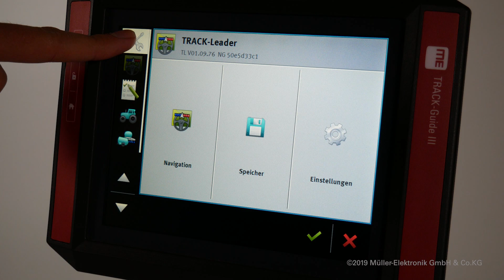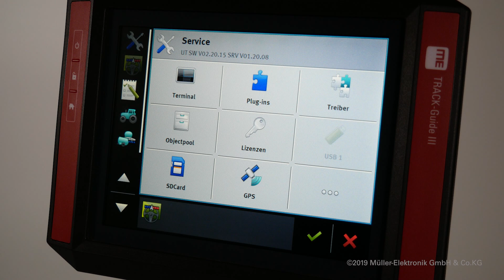#007-Haupt- und Nebenterminal Einstellungen | TeachME – Online Akademie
Werden mehr als nur ein ISOBUS Terminal verwendet, müssen gegebenenfalls ISOBUS-Einstellungen, für einen einwandfreien Betrieb vorgenommen werden.
In diesem Video zeigen wir, wie das TOUCH-Terminal als Haupt- oder als Nebenterminal betrieben werden kann.

(TOUCH-Terminal Software V02.20.15)

Mit unserem TeachME E-Learning-Angebot möchten wir Ihnen mit Hilfe der YouTube-Videos und unserem interaktiven Terminal bei der Bedienung und Problemlösung helfen.
Diese Videos und die interaktiven Trainings werden regelmäßig aktualisiert und erweitert.

Haben Sie also ein Problem oder wollen bestimmte Bedienungen Zuhause lernen oder vor der Saison vom Sofa aus noch einmal durchgehen, ohne erst zum Traktor gehen zu müssen, können Sie unser E-Learning-Angebot kostenlos nutzen.

Haben Sie noch Fragen, Wünsche oder Anregungen kontaktieren Sie uns bitte, damit wir diese in unseren E-Learning Inhalten einbauen können.

▬ Social Media ▬▬▬▬▬▬▬▬▬▬▬▬▬▬▬